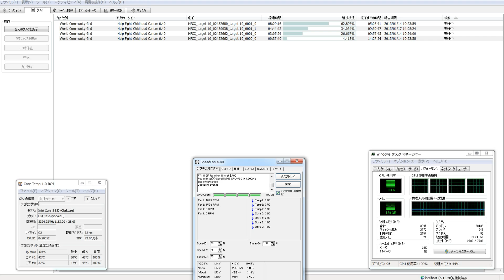分散コンピューター７４６